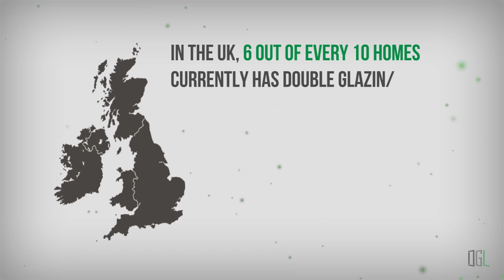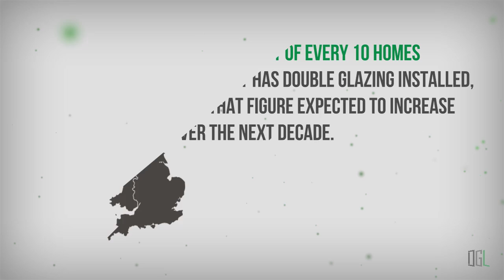Double glazing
- Double glazing may be made with Pilkington 'K' glass in a range of styles and prices for most budgets. Learn more and get double glazing prices online.